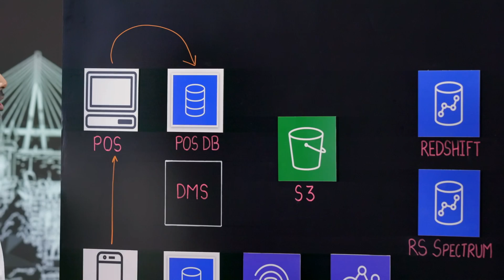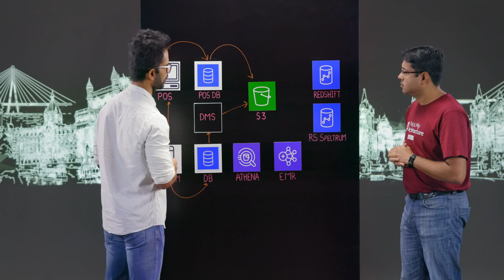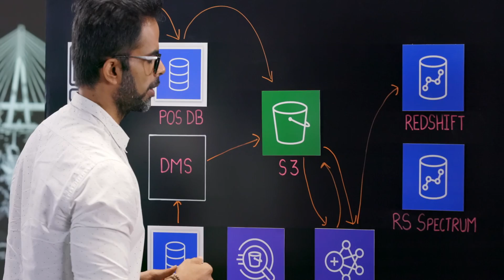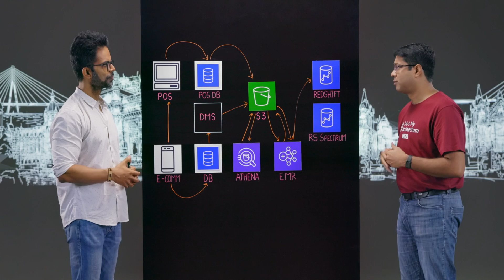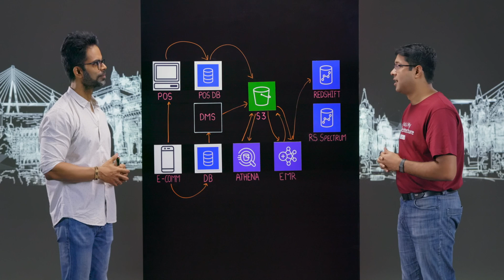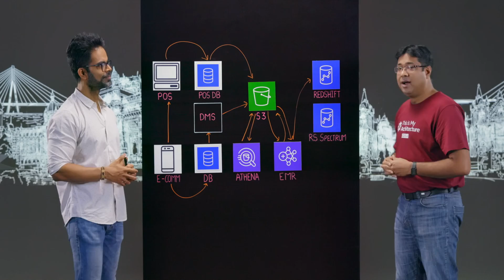Jubilant FoodWorks: Driving a Quality Customer Experience Using Data Lake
Jubilant FoodWorks is the master franchise for Domino’s and Dunkin Donuts in addition to their own brand – Hong’s kitchen. With more than 1250 restaurants, it is one of the largest QSR chains around. In this episode of This is My Architecture, Anand from Jubilant FoodWorks talks about their newly set up data lake, which is powering near real-time insights to the business, as well as CRM marketing and multiple AI models.